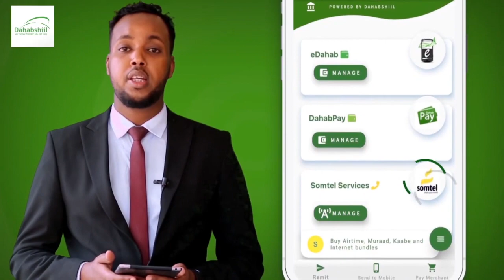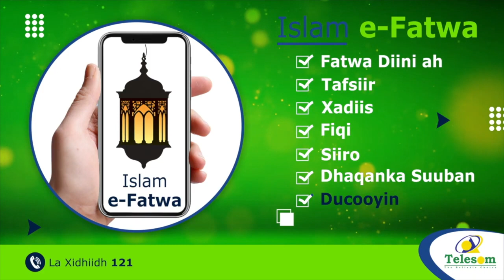Madaxwaynihii Hore Ee Soomaliya Oo La Rasaaseeyay